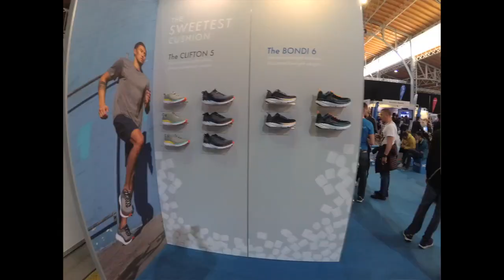Wien Halbmarathon 2019 VCM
Trip to + running the Vienna half marathon. Thanks to everybody who cheered! The event was truly amazing! Great route, amazing people, amazing crowd! Because of the price and that you didn't get any goodies before the start and they want more than 30 Euros that you can have your pictures, which aren't even good, I'd give this event a 4/5! If you have the chance come to Vienna than do this event and glaubandich and greifnachdensternen !